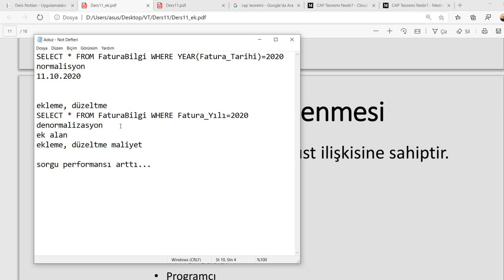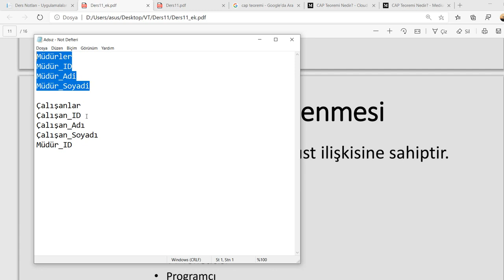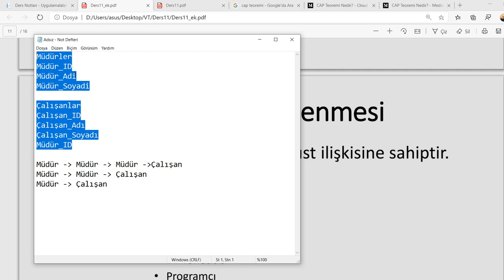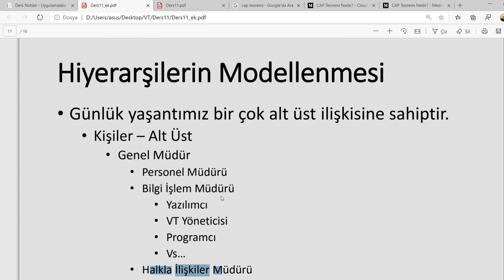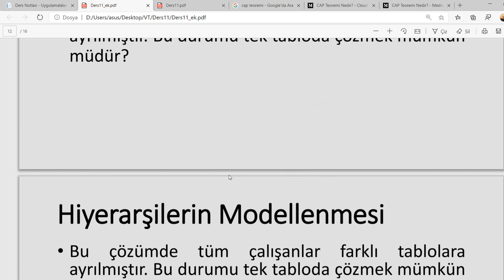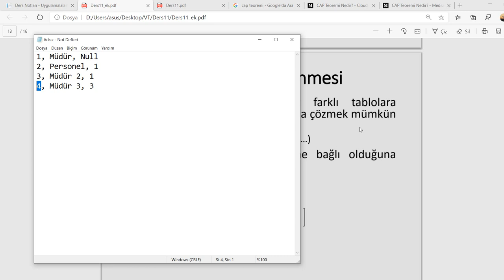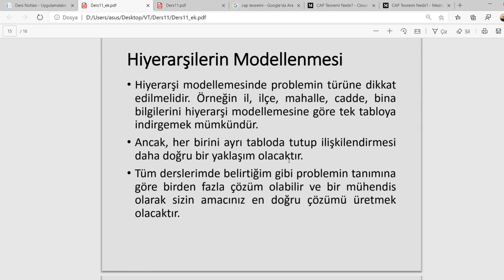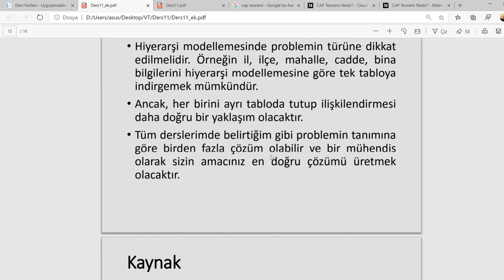Ders 11.02 Hiyerarşilerin Modellenmesi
Dosya, Klasör, Personel ilişkileri gibi hiyararşik yapıları Veritabanı Tasarımı tarafında yapılacak işlemleri anlatır.